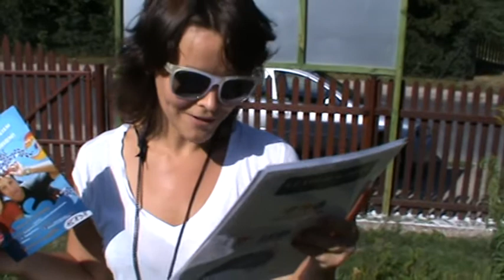Weronika 15138 - Leader School Mosina - Zabaw się językiem!